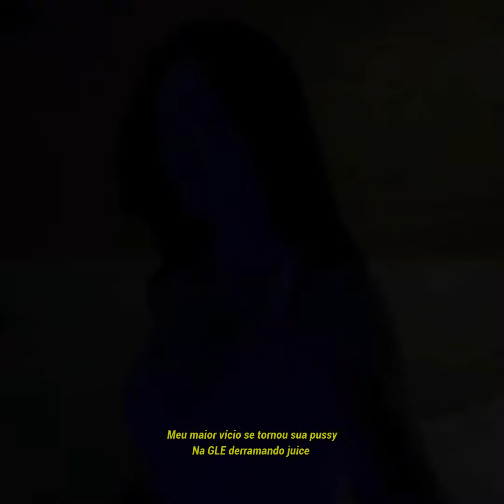Borge$Gang - After Party